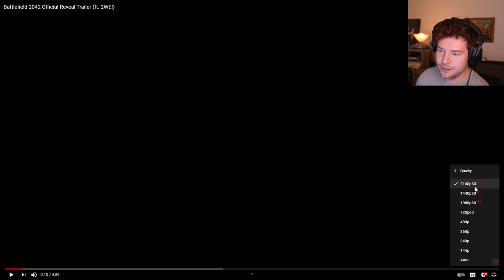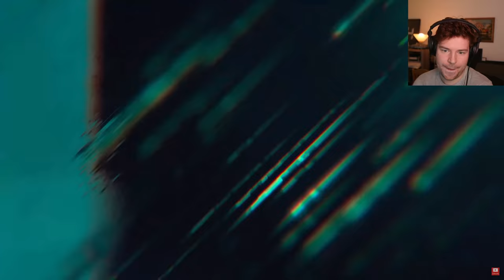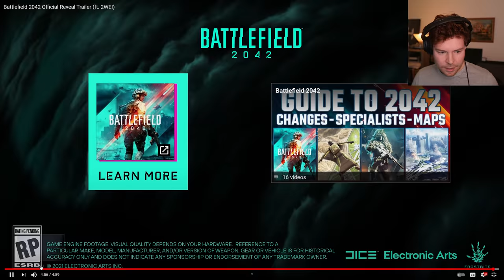VFX MASTERCLASS! - Battlefield 2042 Official Reveal Trailer // Game Engine Dev Reacts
Ratchet & Clank LIVE STREAM TOMORROW!

0:00 Intro
1:55 Reaction
7:15 My thoughts